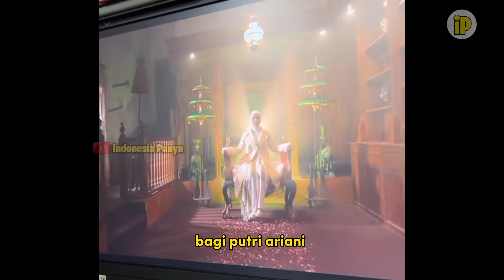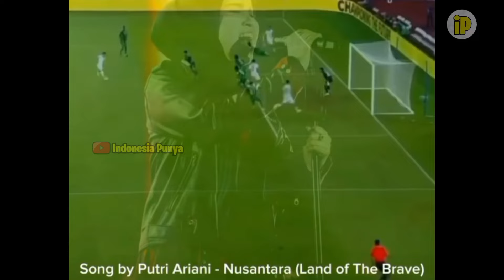Ternyata Ini Makna Dibalik Album Evolve Bagi Putri Ariani, Evolve Album Perdana Putri Ariani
Crown, yang memiliki vibes musik korea, Nusantara (land of the brave) yang memiliki vibes semangat perjuangan, cocok untuk song anthem sepakbola timnas Indonesia,
Evolve adalah album perdana dari Putri Ariani yang  album ini berisi 15 lagu, 11 lagu baru dan 4 lagu sudah rilis sebelumnya, bagi Putri Ariani Evolve bukan hanya sekedar album semata, semua lagu yang ada dalam album tersebut adalah representasi perjalanan hidup Putri Ariani sendiri yang dituangkan kedalam sebuah lirik dan nada menjadi sebuah lagu, Putri Ariani mengungkapkan bahwa semua lagu di album Evolve ditulis oleh putri ariani Sendiri, album ini berisi tentang perjalanan emosional, tentang cinta, kehilangan dan harapan, dimana semua lagu yang Putri Ariani tulis mencerminkan evolusi yang menggugah jiwa putri ariani dalam bermusik dan juga dalam kehidupannya, perjalanan Putri Ariani dari mulai seorang gadis kecil yang hobi bernyanyi menjuarai ajang Indonesian got talent saat masih usia belia, hingga momentum saat menjadi bintang yang bersinar di ajang bergengsi American got talent tahun lalu, satu panggung dengan beberapa penyanyi kelas dunia, sampai menjadi penyanyi di lagunya DJ terkenal alan Walker, sampai saatnya tiba lahirnya album perdana Evolve hari ini,